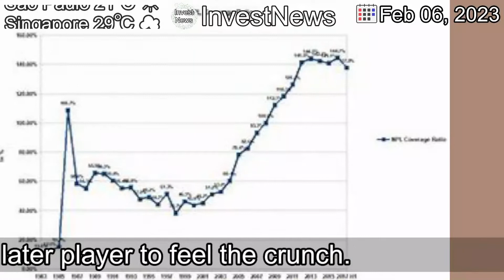[Latest]BNPL Openpay goes under as creditors chase debts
[Contents]